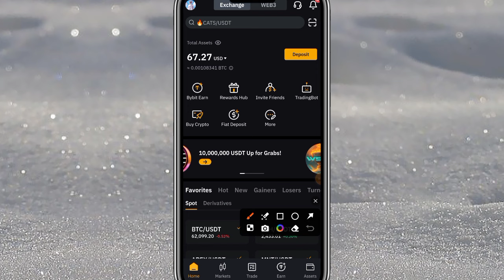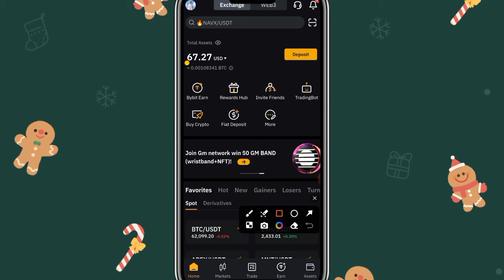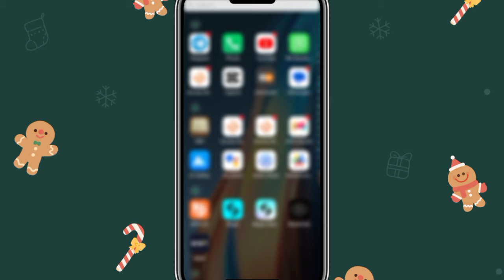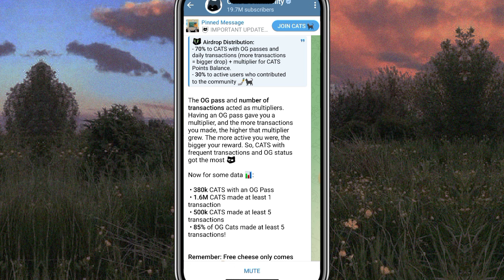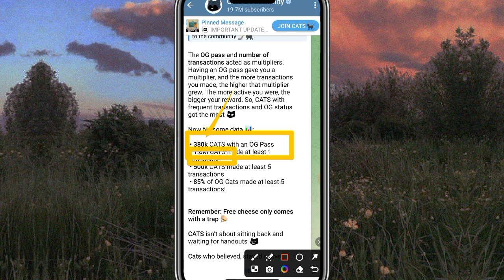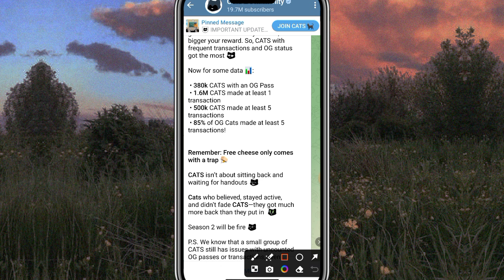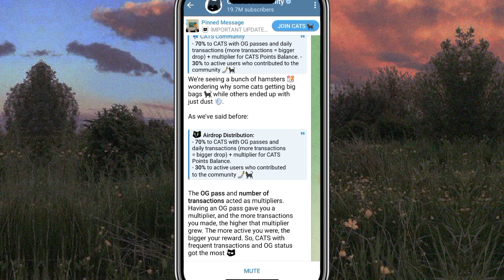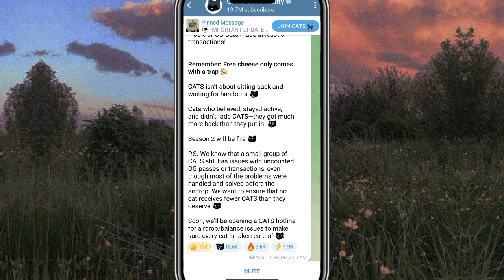Congratulations To The Fast And Patient CATS !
Congratulations to all participants in CATS Airdrop who were able to sell Cats immediately it was listed and those who didn't sell at all congratulations because after the price crashed, it's back up in value!